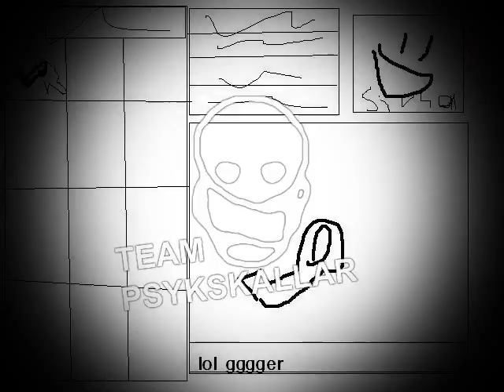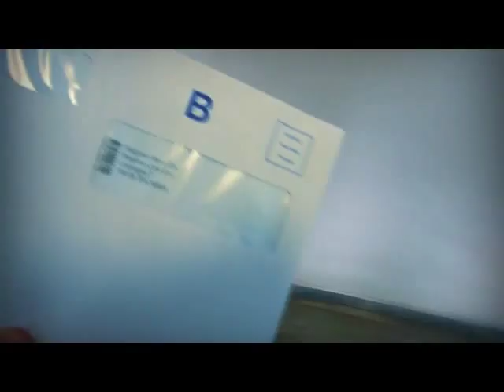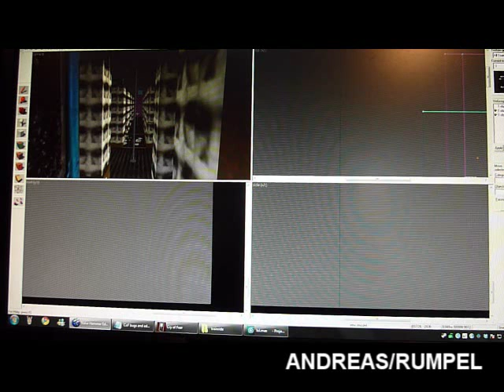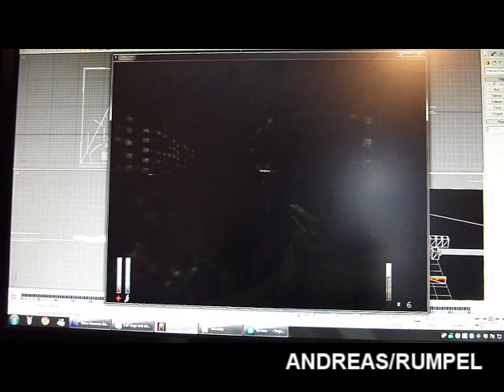Cry of Fear - Videocast 5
Videocast 5.